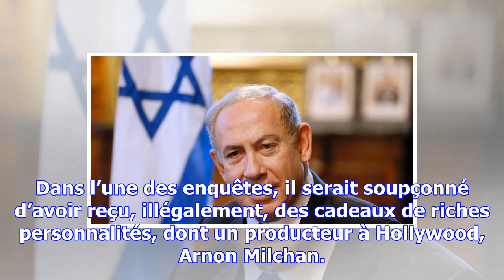Netanyahu à nouveau entendu pour corruption présumée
Dans l’une des enquêtes, il serait soupçonné d’avoir reçu, illégalement, des cadeaux de riches perso...